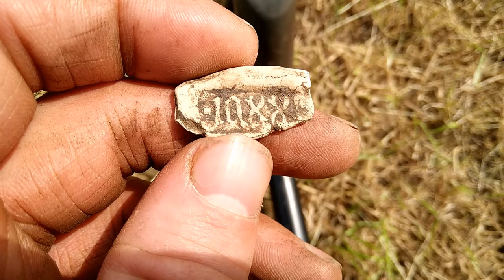Metaaldetectie op een nieuwe toestemming, geen maagdelijk grondje en toch nog leuke vondsten.